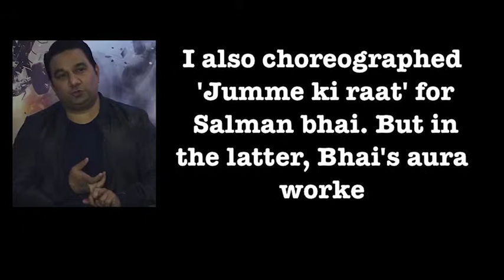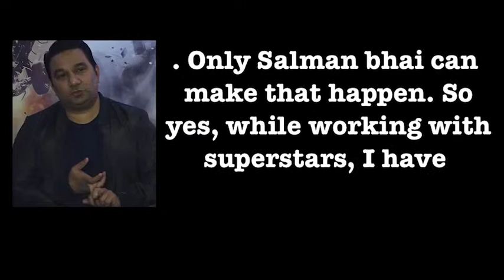English Uk 29th Mar 2018